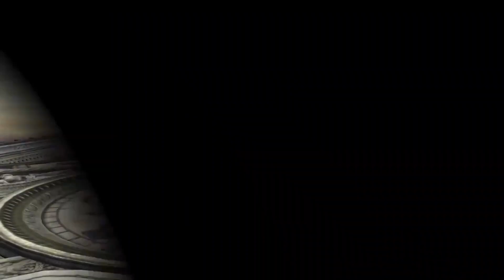Bayonetta Full Moveset Super Smash Bros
The excitement is through the roof. Let's dance boys!